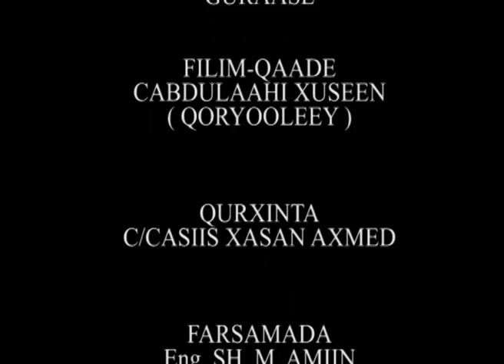BARNAAMIJKA MARTIDA TVGA FOWSIYO YUUSUF X AADAN 18 04 2014 COMPLATE